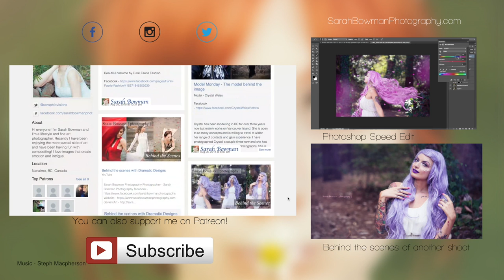Behind the Scenes with Sandy M.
Sarah Bowman Photography

Model - Sandy M.